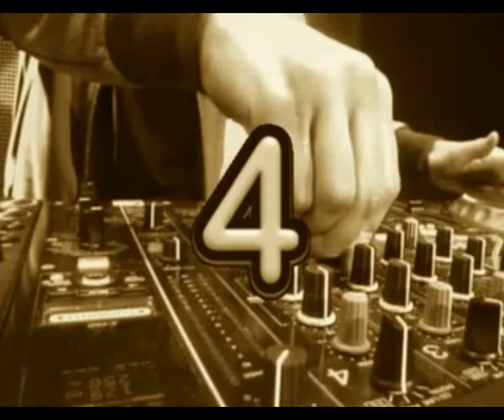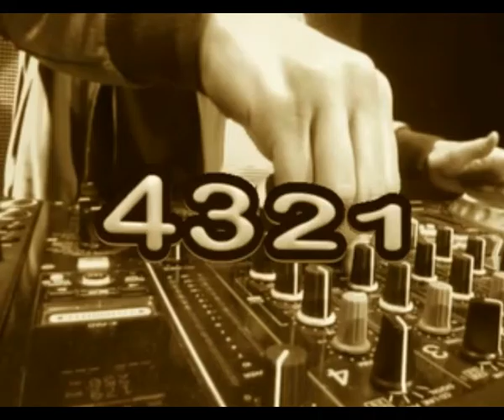ASSET DJ - 4 3 2 1 (ballo di gruppo)